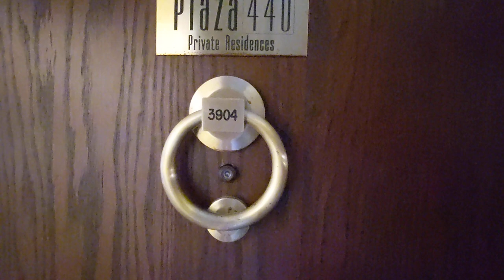440 N Wabash 1BED/1BA- Chicago Rental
This is a large corner 1BD/1BA with lots of light and great views. It boasts gleaming dark wood flooring, granite countertops, new white kitchen cabinets and stainless steel appliances, and an updated bathroom! This is a corner unit with northern and western exposure, providing city views and tons of natural light. The living and dining room is very spacious and there are four large closets, three of which are walk-ins. Rent includes heat, A/C, water and trash removal. The tenant pays electric and cable/internet.
The building boasts 24/7 doorstaff, a large gym, indoor pool, sauna, business center, party room and on site management.Additional charges: $50 non-refundable application fee, $350 refundable move damage deposit, 1 month refundable security deposit. Renter's insurance required. Parking available for an additional fee. Rent to Income Ratio = x3.0 minimum credit score 650. or contact licensed IL Real Estate Broker Jennifer Gullang with NRS Real Estate PLLC. Equal Housing Opportunity. No Agency Disclosure: NRS Real Estate PLLC has previously entered into an agreement with this property owner (client) to provide certain property management and/or real estate brokerage services to the property owner. This Licensed Real Estate Agent will not be acting as your agent, but as the agent of the property owner.